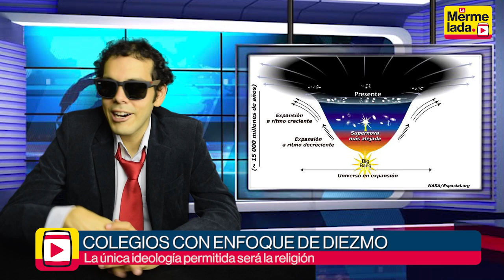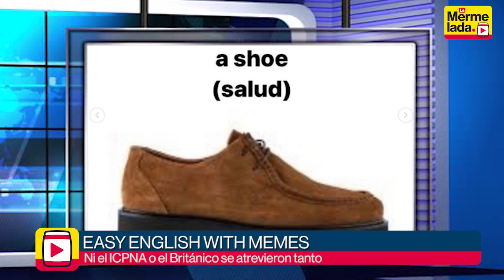Educación libre de pecado, Tribunal Constitucional con argolla y más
Hoy en La Mermelada: material educativo libre de pecado, Tribunal Constitucional con argolla, marcha por la educación y más.